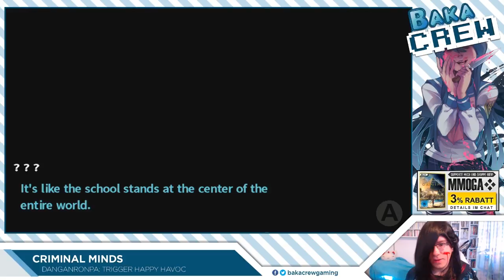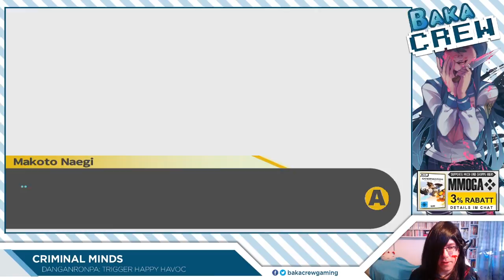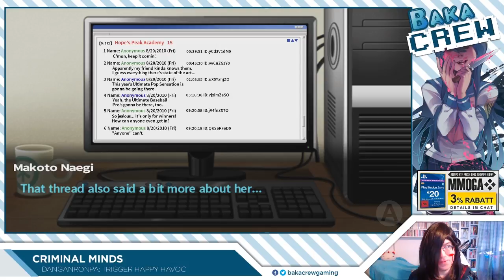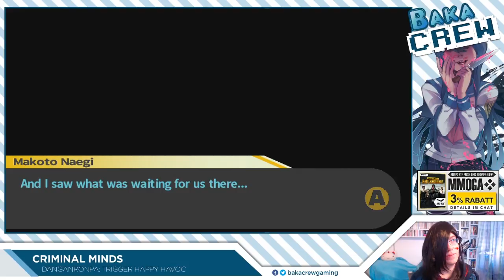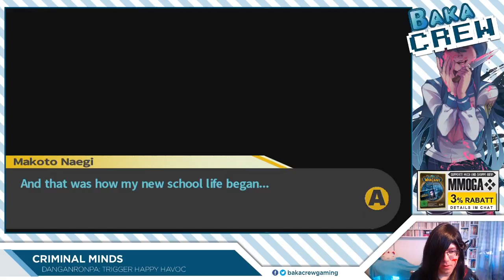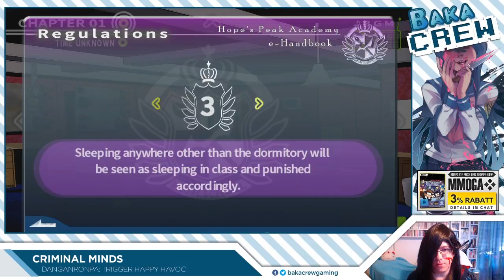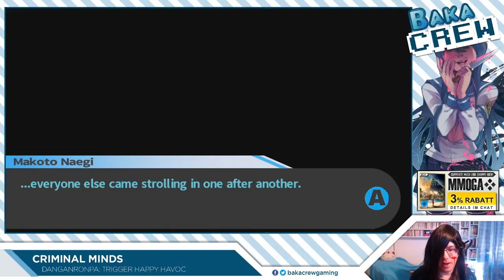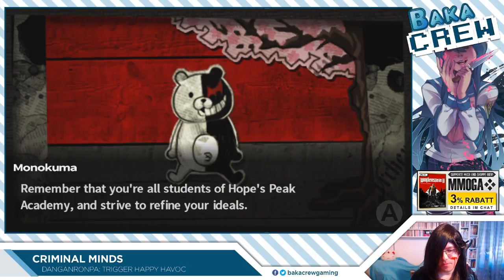[Criminal Minds] Danganronpa #1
Chris spielt für euch Danganronpa - Trigger Happy Havoc

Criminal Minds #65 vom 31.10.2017